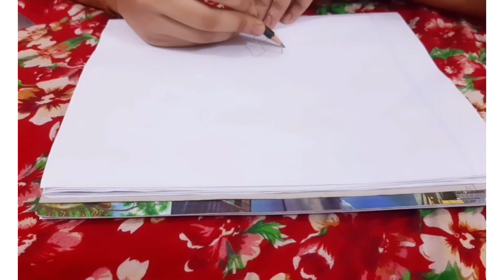How to Carve peacock on Thermocol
How to carver peacock on thermocol
How to Make peacok from thermocol
thermocol Art Diy Wall Art